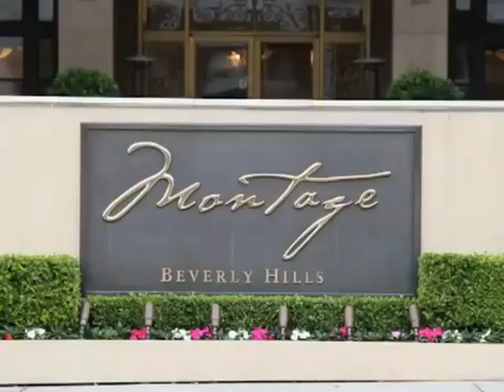Sempurna Nubuatan Nabi Muhammad saw - Islam Akan Maju di Barat